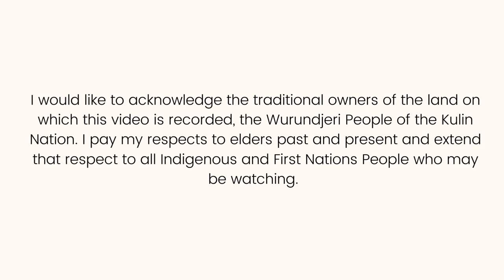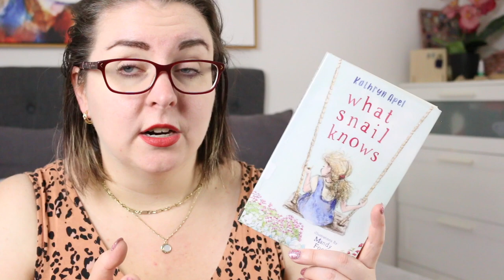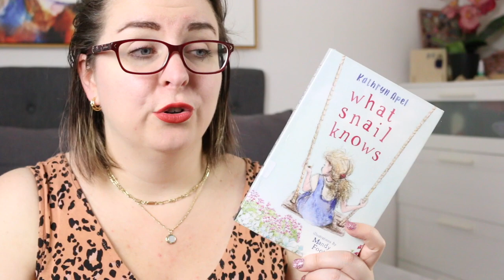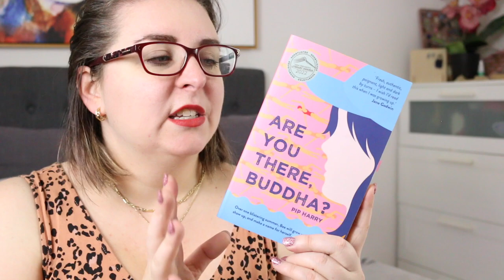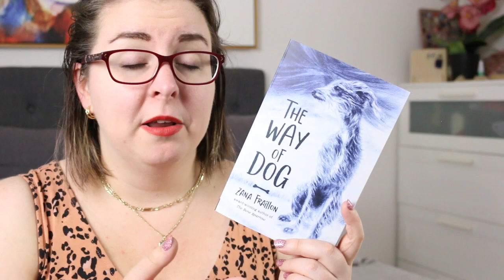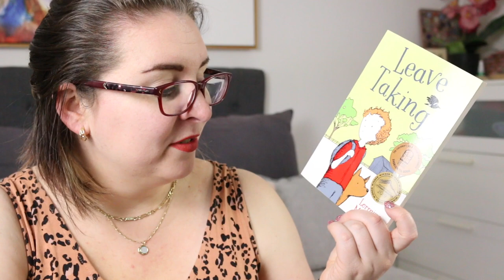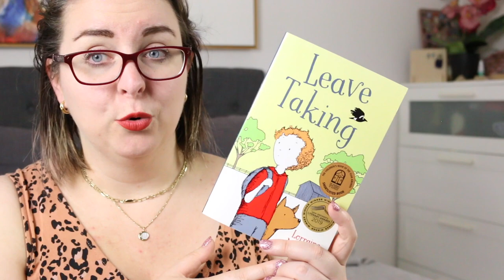Australian Middle Grade Verse Novels || Middle Grade March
Happy Middle Grade Marc h! Today I'm sharing some of my favourite Australian Middle Grade verse novels which all deal with important topics related to middle grade aged students, but are also beautifully written.

Timestamp
0:00 Acknowledgement of Country
0:15 Intro
0:55 What Snail Knows by Kathryn Apel 🇦🇺
2:55 The Little Wave by Pip Harry 🇦🇺
3:59 Are You There, Buddha by Pip Harry 🇦🇺
4:49 The Way of the Dog by Zana Fraillon 🇦🇺
5:27 Leave Taking by Lorraine Marwood 🇦🇺
6:32 Wrap-Up